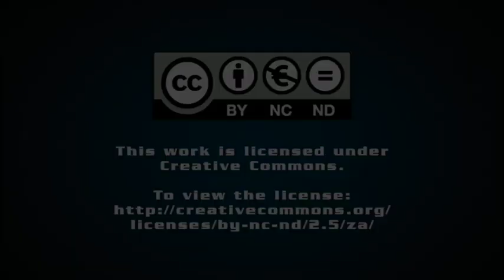Raymond Suttner on: Being or not being a communist in South Africa today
This week, Professor Raymond Suttner discusses "Being or not being a communist in South Africa today".

From 1969/70 until 2006 I had been a fairly orthodox member of the South African Communist Party, and I broke ranks over the party’s conduct during the Jacob Zuma rape trial and its collusion in the corruption of the years of his state presidency, dramatically illustrated in the diversion of funds intended for poverty relief towards refurbishing Zuma’s Nkandla home into a luxurious mansion. I have had no official contact since then and very little interaction with individuals who remain members, he writes.